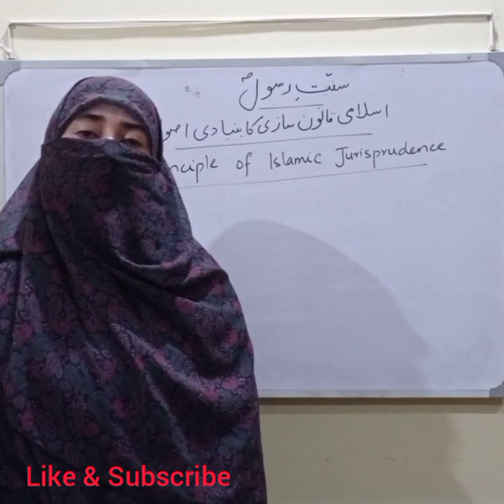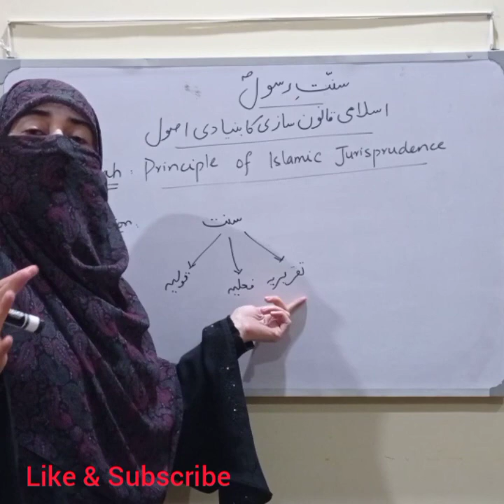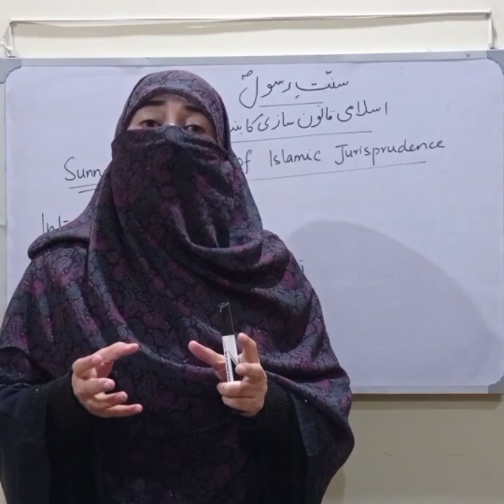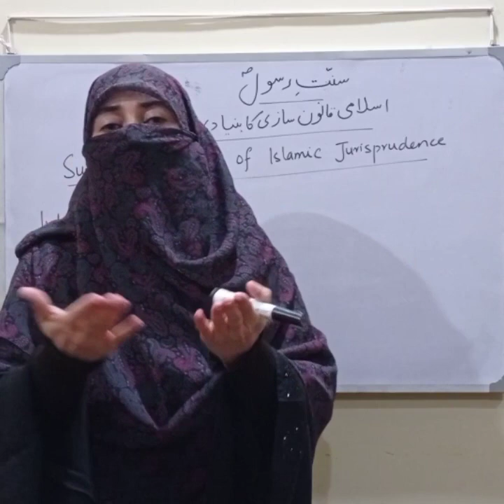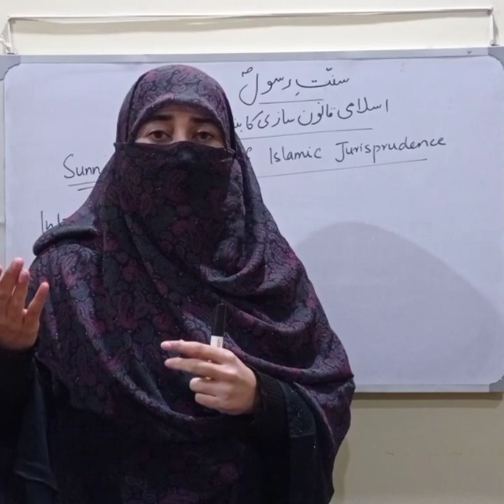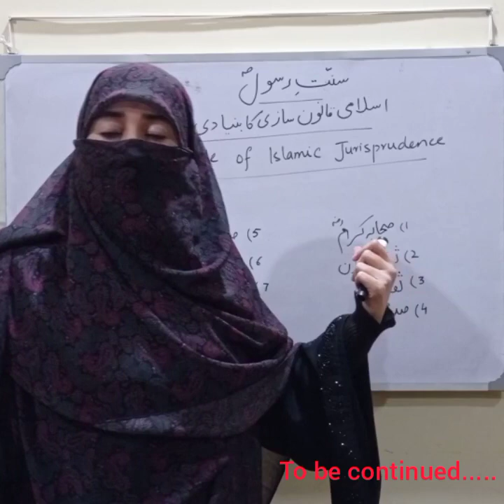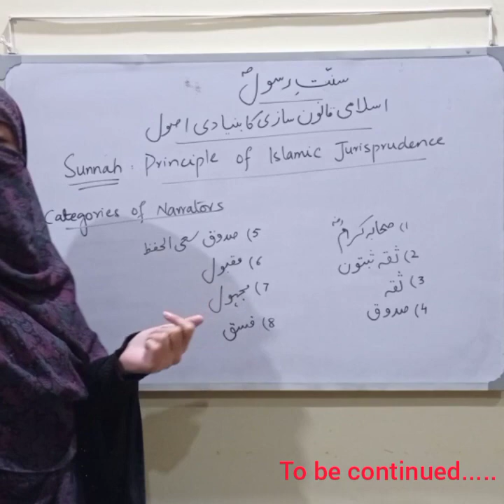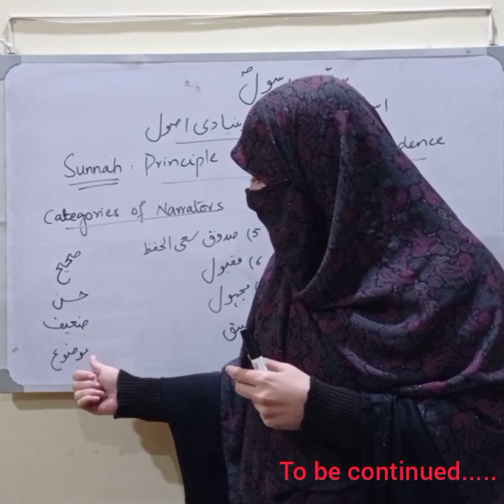SUNNAH The Basic Principle of Islamic Jurisprudence| Source Of Islamic Law| Competitive Exam| PART I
This is the first part of the topic under discussion. Sunnah is the second and absolute source of Islamic jurisprudence. In this video I have defined the word Sunnah and explained the difference between Hadith and Sunnah. I explained the eligibility and categories of narrators. I also explained the importance of SUNNAH in the presence of Holy Quran.